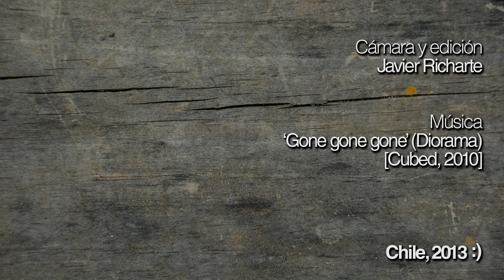Chile 2012-2013 [Full HD]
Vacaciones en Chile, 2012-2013